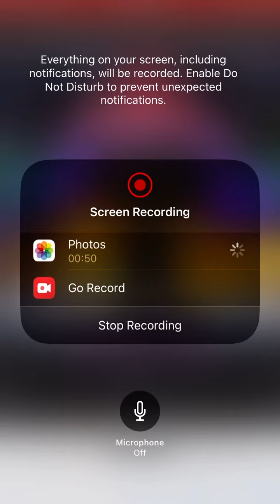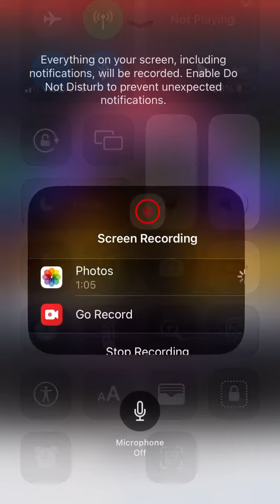Security breach, ruins